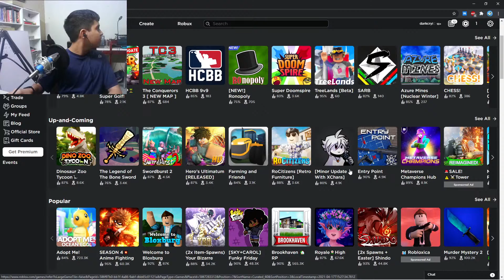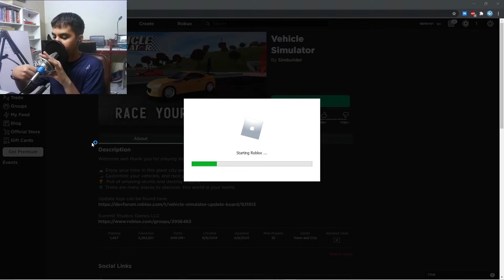OMG I WENT TO SPACE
Woah this mans good